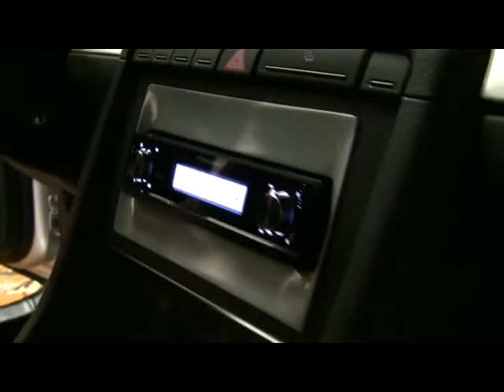6th Ave Audi A4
A daily driven Audi built for sound competition. The guys at 6th Ave Electronics customized this A4 in a little over a week before the Pioneer Sound Build-Off. Given the limited time they had the the fact that this is an everyday vehicle, the car is pretty amazing.